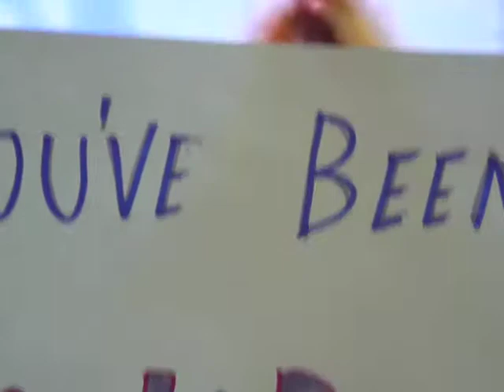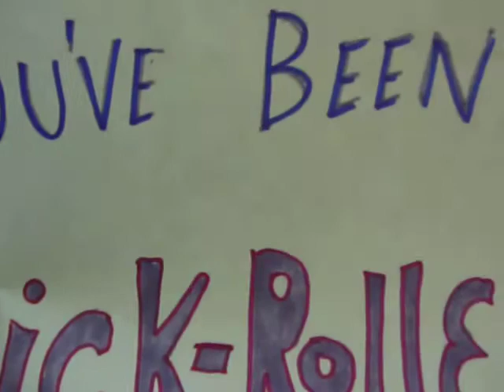Brand New UB Funkey - - not available in stores - unreleased! Super Rare!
This is a new U.B. Funkeys that is not available in stores yet.  We managed to get one to show you!  His name is Astley.